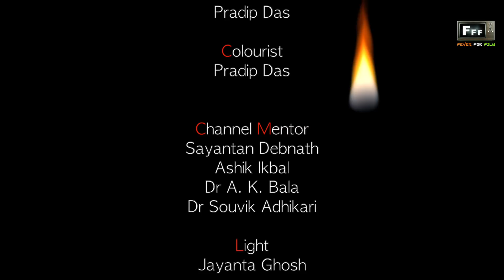আল্লাহ মেয়ে দে। Allah Meye De। Bengali Sad Song। Bengali Parody Song।FFF|FeverForFilm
আল্লাহ মেয়ে দে।Allah Meye De | Sad Valentine's Song। Bengali Parody Song।
It is a parody of the famous song "আল্লাহ মেঘ দে পানি দে".Song rearranged and sung in a completely new flavour.It's a Valentine's day gift for all the single boys in the town...

Hope you guys like our version of this song and don't forget to put a big fat thumb's up and we need maximum share and comments from you...